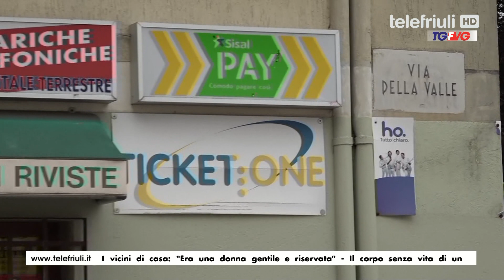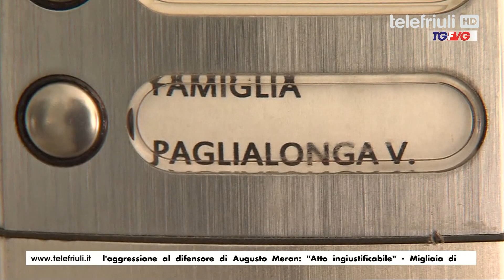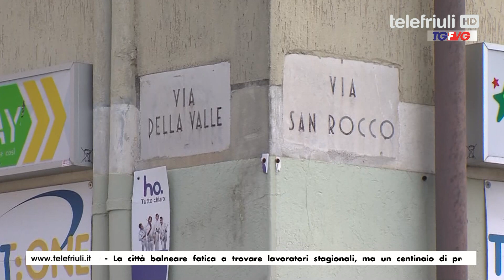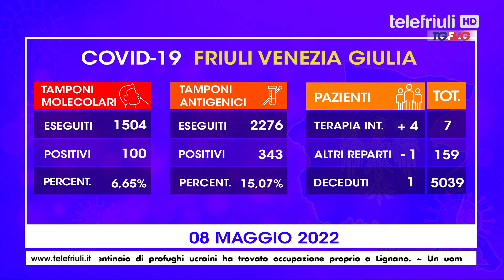Telegiornale ore 19 00 del 8 Maggio 2022